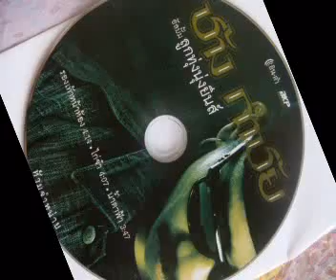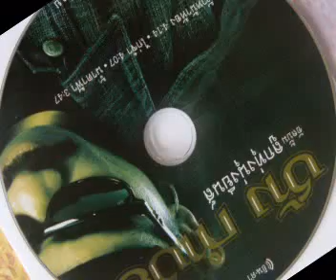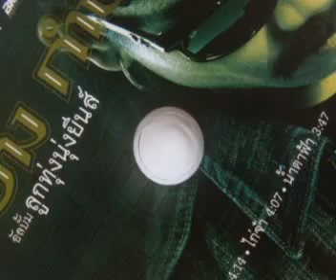ช้าง กำชัย - เพลงน้ำตาฟ้า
ช้าง กำชัย ศิลปินใหม่ กับอัลบั้ม ลูกทุ่งนุ่งยีนส์
ศิลปินใหม่ที่มีเสียงร้อง การแต่งตัวในแบบศิลปินเพื่อชีวิต แต่ขอร้องเพลงลูกทุ่ง
หยิบเพลงลูกทุ่ง เก่ายอดฮิต ในเพลง น้ำตาฟ้า มาขับร้องในสไตล์ของ ช้าง กำชัย